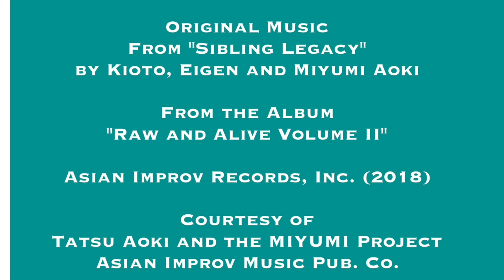ENERIcom TRAILER 2 THE ENERI Access Series AsianPa.Amer.Her. Mth.2021 Ed. If You're Not In The Room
TRAILER #2 (Run Time: :49 Secs.)
"If You're Not in the Room..."
(Tatsu and Rieny)

ENERI Communications Presents
The ENERI Access Series
Asian Pacific American
Heritage Month 2021 Edition:
“Hear Me, What I Want to Say”

SERIES PREMIERE MAY 1, 2021

Featuring A Conversation with An Artist, Tatsu Aoki, Founder, Chicago Asian American Jazz Festival; Executive and Artistic Director, Asian Improv aRts Midwest (AIRMW), Tsukasa Taiko and Adjunct Full Professor, School of the Art Institute of Chicago

A Conversation with Actress, Director, Producer and Educator Ginger M. Leopoldo, Founding Member, Pintig Cultural Group and Founding Artistic Director, Center for Immigrant Resources and Community Arts (CIRCA)

With Commentary By Karen C. Uchima, Feng Shui Consultant, Psychic and Writer

Directed and Hosted by Rieny G. Cualoping

May 2021
Illinois

info(at)enericom.net
ENERIcom YouTube Channel